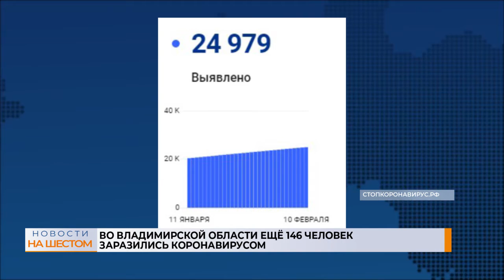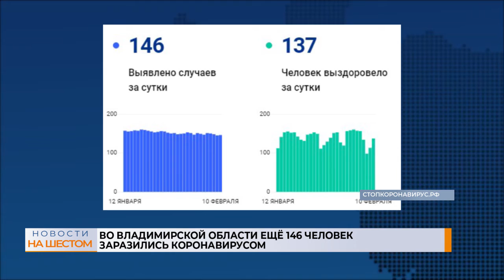Во Владимирской области ещё 146 человек заразились коронавирусом